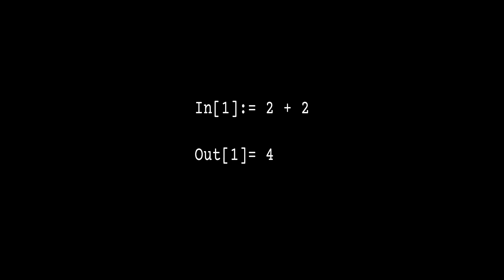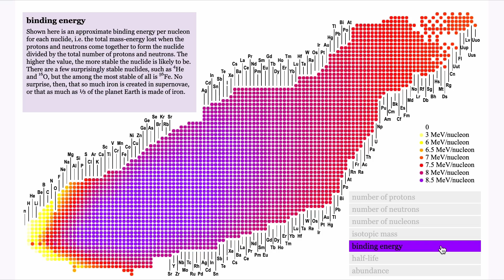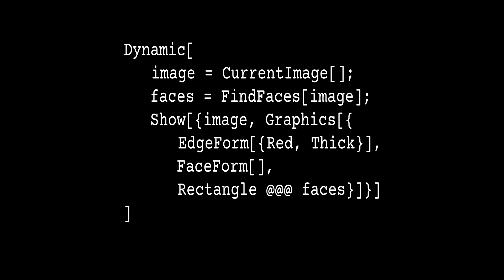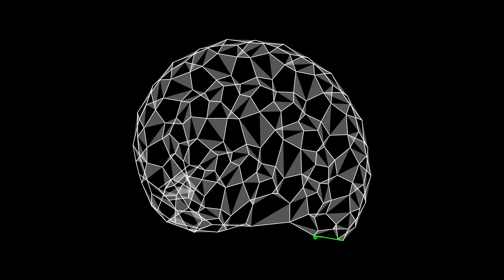Who is Stephen Wolfram?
You know who Stephen Wolfram is, right?

Whether you love him or, you know, don’t love him, there’s no denying that Stephen Wolfram has founded a host of fascinating projects... most of them named Wolfram-something-or-other.

What are all these Wolfram-branded projects?

Some of my own projects:
• things made thinkable – visualization of nuclides – tap the binding energy button bottom right to show the binding energy per nucleon

Prefer to listen to the audio? Search for The Last Theory in your podcast player, or listen